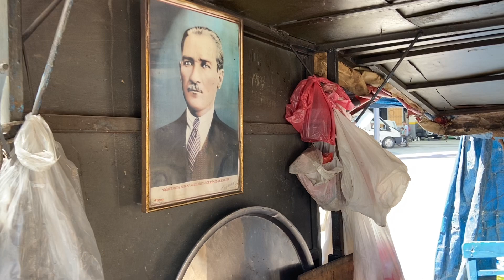KEBAPÇI GÖKSAL AMCA…!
Göksal amcam tam 30 senedir kebap ustasıymış. Cumhuriyet mahallesi Süleyman Vahit bulvarında ölüyü dirilten kebap yapıyor ben uzun tüm ekmek göndüm çok iyiydi ellerine sağlık ustam benim.